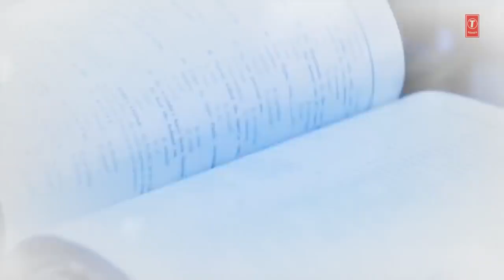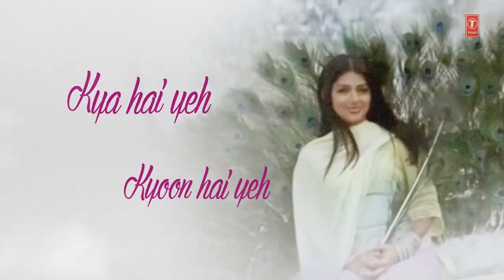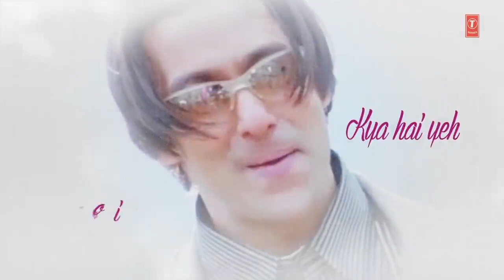Tumse milna bate karna achha lagta hai krc music